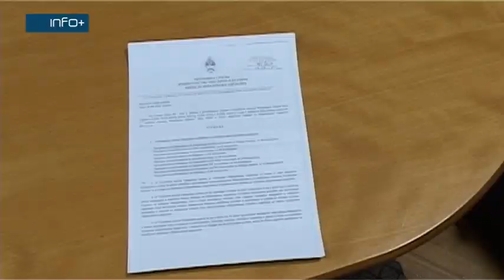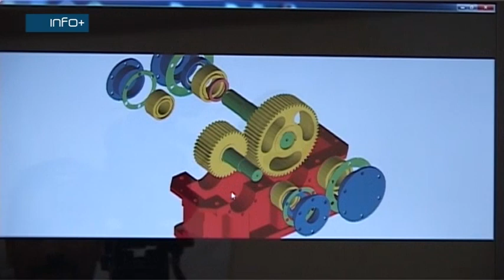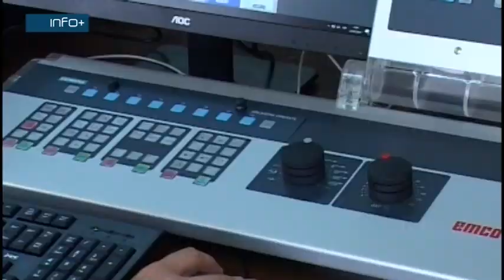Tehnička škola uskoro počinje sa programima osposobljavljanja odraslih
Tehničkoj školi u Gradišci odobreno je izvođenje programa osposobljavanja odraslih za ukupno devet različitih profila iz mašinske struke. Zavod za obrazovanje odraslih dostavio je rješenje školi, na osnovu kojeg će ova obrazovna ustanova uskoro početi sa obukom zainteresovanih kandidata.